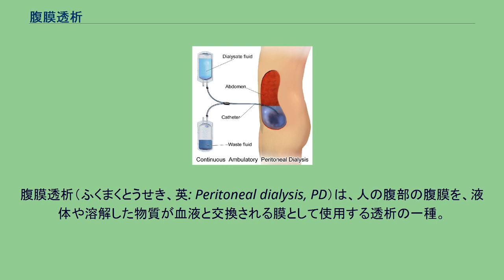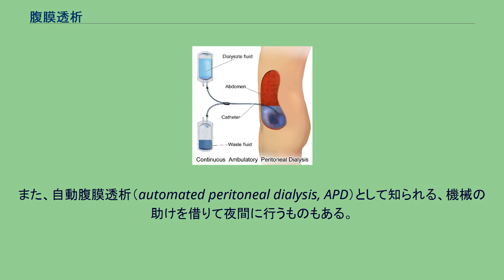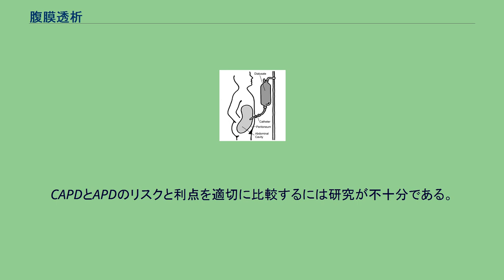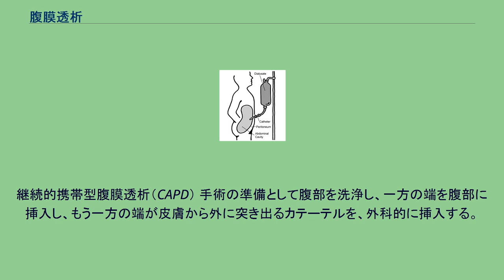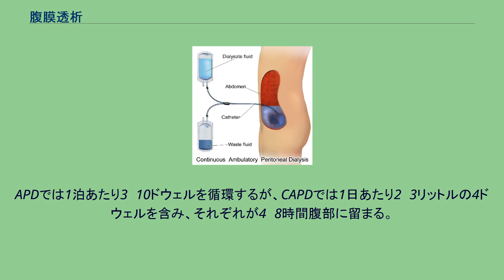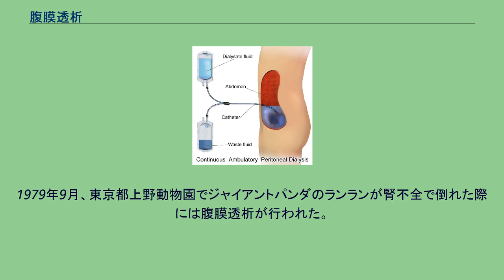腹膜透析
腹膜透析（ふくまくとうせき、英: Peritoneal dialysis, PD）は、人の腹部の腹膜を、液体や溶解した物質が血液と交換される膜として使用する透析の一種。
余分な水分を取り除き、電解質の問題を修正・解決し、腎不全の人から毒素を取り除くために使用される。
腹膜透析は、最初の数年間は血液透析よりも良い結果をもたらす。
その他の利点には、重大な心臓病を患っている人の柔軟性と忍容性の向上が含まれる 。
合併症には、腹部内の感染症、ヘルニア、高血糖、腹部の出血、カテーテルの閉塞などがある。
腹部手術の既往または炎症性腸疾患のある人には使用できない。
適切に行うには、ある程度の技術的スキルが必要となる。
腹膜透析では、透析液が下腹部に留置したチューブから導入され、その後液体が除去される。
これは、持続携行式腹膜透析（continuous ambulatory peritoneal dialysis, CAPD）として知られ、1日を通して定期的に行う。
また、自動腹膜透析（automated peritoneal dialysis, APD）として知られる、機械の助けを借りて夜間に行うものもある。
腹膜透析に用いる溶液は通常、塩化ナトリウム、炭酸水素塩、およびグルコースなどの浸透圧剤で構成されている。
腹膜透析は1920年代に最初に実施された。
しかし、1960年代まで、長期使用は医療行為に取り入れられなかった。
腹膜透析に使用される溶液は、世界保健機関の必須医薬品リストに含まれている。
これは、医療システムで必要とされる最も安全で最も効果的な医薬品であるため、である。
透析治療の費用は、国がどれほど裕福であるかに関係している。
米国では、腹膜透析の費用は1人あたり年間約53,400ドル。
2009年の時点で、腹膜透析はアフリカの53カ国のうち12カ国で利用可能だった。
腹膜透析は、血液透析よりも体から老廃物を取り除く効率が低く、チューブを留置することで、腹部に細菌が入る可能性があるため、腹膜炎のリスクをもたらす。
腹膜への抗生物質の直接注入は、静脈内投与経路よりもわずかに有利であるように思われるが、腹膜透析関連腹膜炎の最良の治療法について明確にするための、十分な証拠は無い。
日常的な腹膜洗浄やウロキナーゼの使用など、他の頻繁に使用される治療法に、明確な利点は無い。
予防的な経鼻投与によるムピロシンの使用は、腹膜炎に関して不明確な効果がある。
感染は15カ月に1回程度の頻度で発生する可能性がる（患者1年あたり0.8エピソード）。
血液透析と比較して、腹膜透析は患者の可動性を高め、その継続的な性質により症状の変動が少なく、リン酸化合物の除去が優れているが、大量のアルブミンが除去されるため、栄養状態を常に監視する必要がある。
腹膜透析のコストは、世界のほとんどの地域で血液透析のコストよりも一般的に低く、このコスト上の利点は先進国で最も顕著である。
CAPDとAPDのリスクと利点を適切に比較するには研究が不十分である。
3つの小規模な臨床試験のコクランレビューでは、末期腎疾患の患者の臨床的に重要な結果（すなわち、罹患率または死亡率）に違いは見られず、腎臓の機能を維持することに利点も無かった。
結果は、APDが若い患者や、雇用されている患者、教育を受けている患者にとって心理社会的利点を持っているかもしれないことを示唆した。
その他の合併症には、低血圧（過剰な水分交換とナトリウム除去による）、腰痛、ヘルニア、腹部内の高圧による水分漏れなどがある。
腹膜透析は、体液に急速かつ有意な変化をもたらさないため、不整脈患者や、カテーテルを介して血糖値を制御できないためインスリン依存性糖尿病患者にも使用できる。
高トリグリセリド血症と肥満では、水分に大量のブドウ糖が含まれているために懸念される。
これにより、1日あたり500〜1200カロリーが食事に追加される可能性がある。
3種類の接続および流体交換システム（標準、ツインバッグ、およびyセット。後者の2つは2つのバッグを含み、カテーテルへの接続は1つのみ）のうち、yセットはバッグ間の単一のY字型接続を使用する。
同じ接続を介して腹膜を空にし、洗い流し、次に満たす）ツインバッグおよびyセットシステムは、腹膜炎の予防において従来のシステムよりも優れていることがわかった。
腹膜透析のベストプラクティスでは、腹膜透析を実施する前に、カテーテルの手入れ方法と、存在する可能性のある理解のギャップに対処...